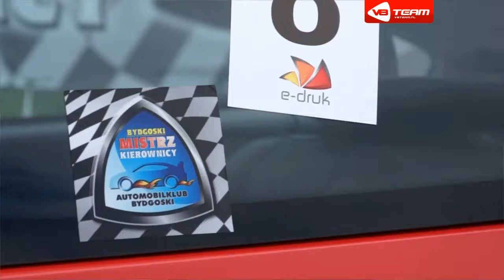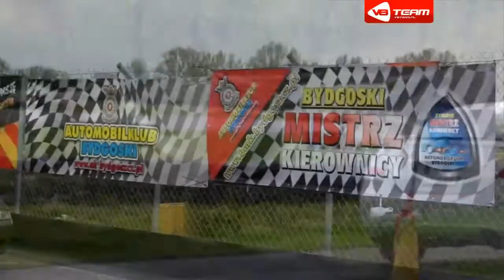V8 Team Bydgoski Mistrz Kierownicy